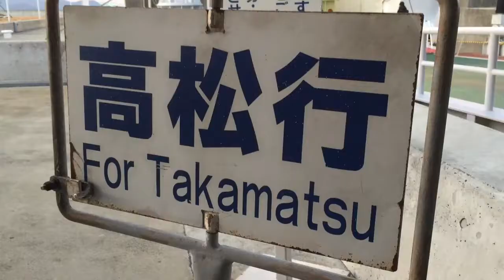Good Morning Japan! Part 26 - The Last Ferry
In the nick of time, good morning! Where I briefly become an artistic director then ruminate on this trip's final week, but not before scooting 85km along pavements that were so boring a big gorilla and a 7/11 sign made it into this film. Oh, and a panda in a hot tub.